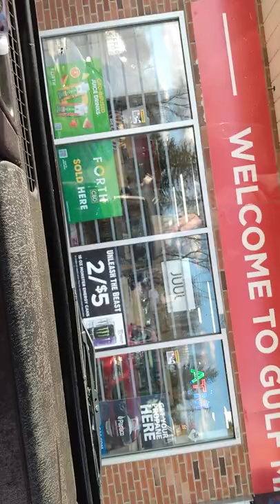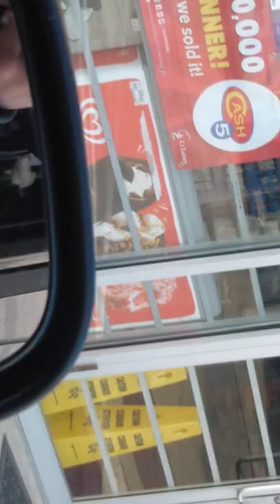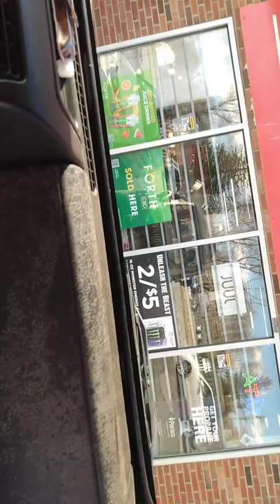warm weather to ride in the Jeep again